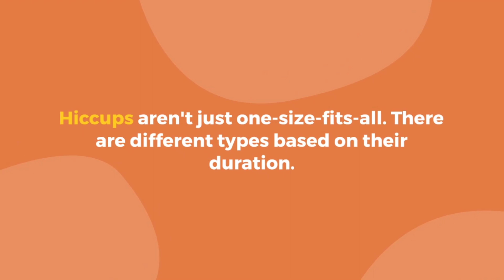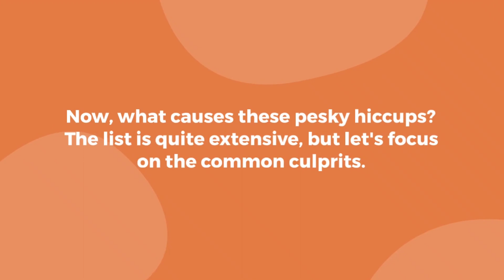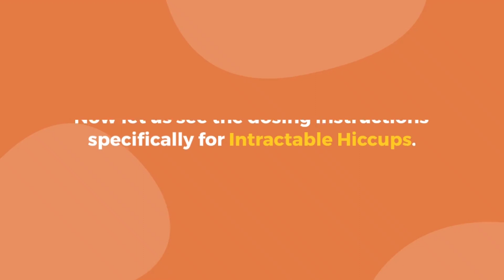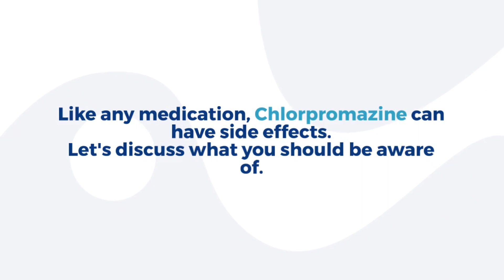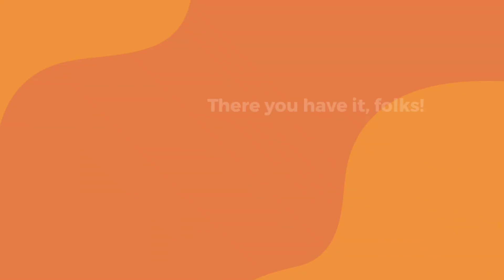The only FDA approved drug for hiccups - Intractable Hiccups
This video briefly discusses the only drug approved by the FDA for the treatment of Intractable hiccups. It is given through oral, Intramuscular and Intravenous route based on the duration of hiccups.